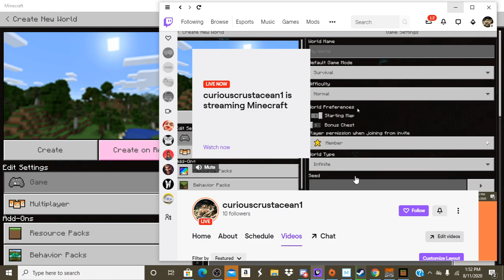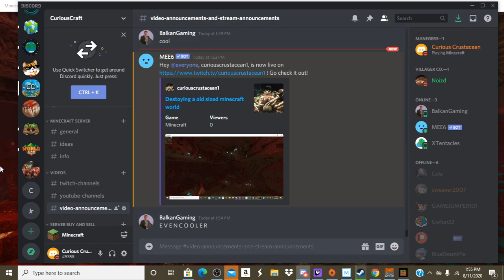Destroying a Hole Old Sized Minecraft World.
Just a livestream from twitch